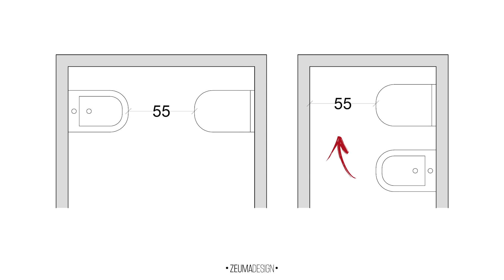Progettare il BAGNO Perfetto: Guida alle Scelte | Consigli dell’Architetto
In questo video vi parlo di come progettare il bagno perfetto! Se state pensando di ristrutturare il vostro bagno o magari di realizzarne uno da zero, ecco cosa occorre sapere per non sbagliare e progettare il bagno che non solo rifletta il vostro stile personale, ma che sia anche funzionale e accogliente. Spesso trascurato, ma incredibilmente importante, il bagno è uno spazio che merita una progettazione attenta per garantire comfort e funzionalità. Condividerò con voi consigli pratici ed alcuni errori da evitare, mostrandovi anche le soluzioni che ho adottato per ottimizzare lo spazio di alcuni miei clienti soprattutto con un bagno stretto e lungo.

🎥 I video che ho citato:
- Progetti completi ristrutturazioni mostrate:

📦 La mia vetrina su Amazon

📐 Hai bisogno di una consulenza?

📩 Contatti
ZeumaDesign - emotional interiors
Architetto e Interior designer Sabrina Montagnoli